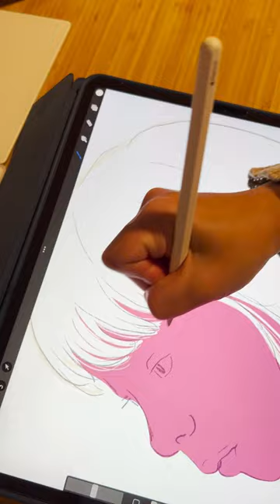girl side profile portrait drawing - digital illustration riso graph procreate brush